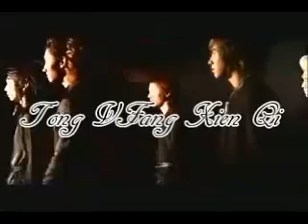DBSK Best Last Angel Concert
film - Last Angel Concerts

Song - Last Angel

Artist - Koda Kumi and DBSK

Support - Cyber Link